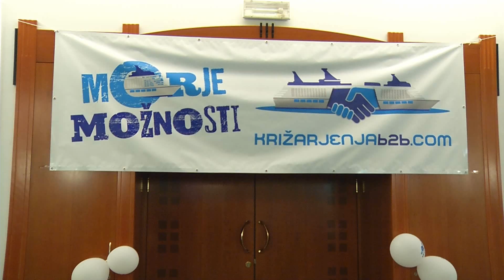KrizarjenjaB2B.com - nagradno žrebanje